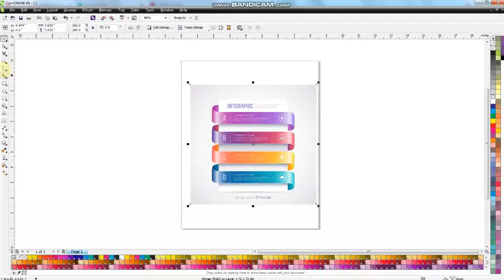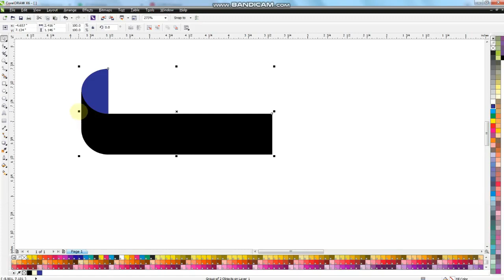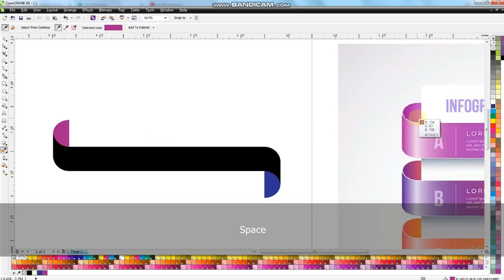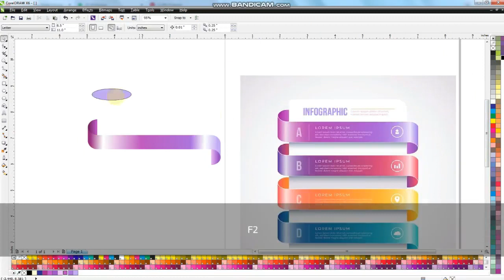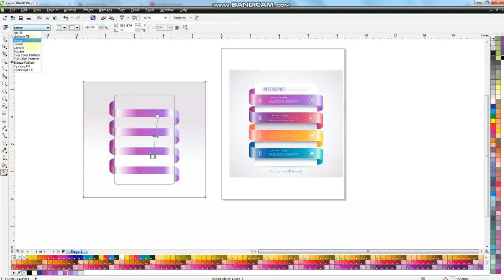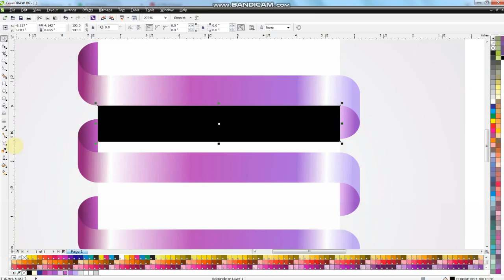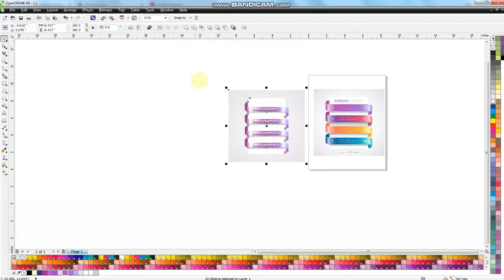CDR Free Vector | Gradient Realistic Colorful Step Infographics Design in Coreldraw Tutorial